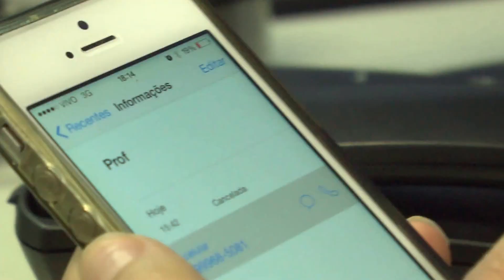Denúncia de racismo na Ufes: estudantes fazem protesto e professor é afastado da turma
As denúncias de racismo e preconceito a cotistas por parte do professor de Economia Manoel Luiz Malaguti numa aula do curso de Ciências Sociais geraram protestos na Ufes e a criação de comissão de sindicância. O próprio professor repetiu em entrevistas à imprensa parte do que falou em sala de aula.

Malaguti não mais dará aulas para a turma e deverá responder a inquérito administrativo a partir dos elementos que forem reunidos pela comissão de sindicância. Em caso de  punição, o professor pode receber advertência e até ser exonerado. "Somos contra qualquer tipo de discriminação”, afirmou o reitor Reinaldo Centoducatte em entrevista coletiva à imprensa.

Reportagem: Camila Fregona
Imagens: Caroline Bravim  (bolsista de Audiovisual)
Edição: Caroline Bravim (bolsista de Audiovisual)
Coordenação da TV Ufes: Ana Paula Vieira